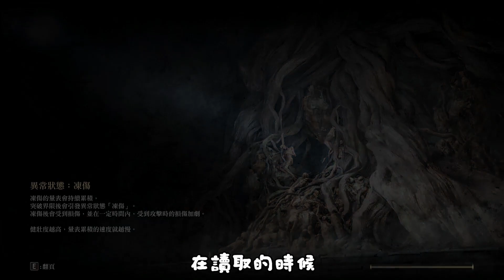【艾爾登法環 / Elden Ring】5個跳過BOSS的地方，再也不苦惱打不贏怎麼辦。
這些地方我也是看著那些speedrun大神們跑酷才知道的地方，當然後面
還有在改善流程，不過我發現有些我弄不出來，例如0.1秒登出遊戲。
所以選擇了友善一點的流程，來呈現給大家。

►1.史東薇爾城旁的小道
跳過了
-「惡兆妖鬼」馬爾基特
-「接肢」葛瑞克

►2.學院裡的擄人少女
跳過了
-「滿月女王」蕾娜菈
- 迪可達斯大升降機

►3.逐漸崩壞的法姆˙亞茲拉
跳過了下面兩個區域，所以也等同於這兩個區域的boss都沒打到
-王城羅德爾
-雪山

►4.百智爵士
►5.「初始之王」葛孚雷

主要玩世紀2與4，有時玩其他GAME，有時直播煮黑暗料理。歡迎多與台主互動~ 我會努力邊遊戲邊看聊天室的！

► 開台時間：22:00~24:00，周休一日（周日）。特殊調整會公布在IG。